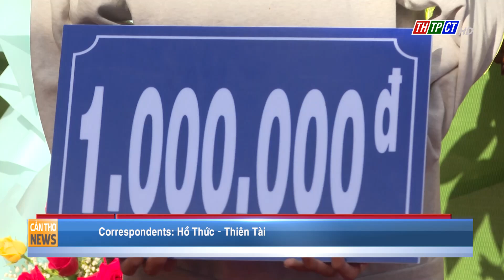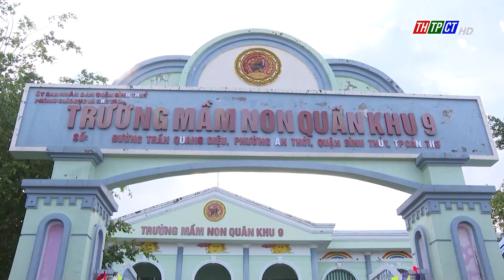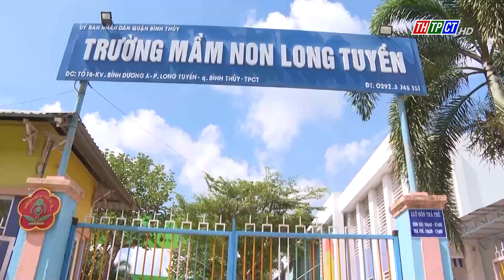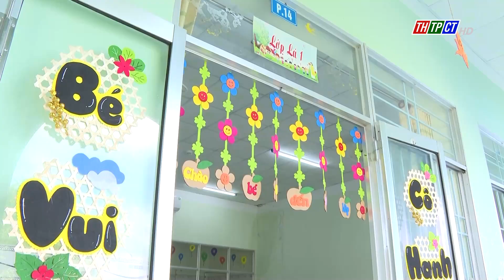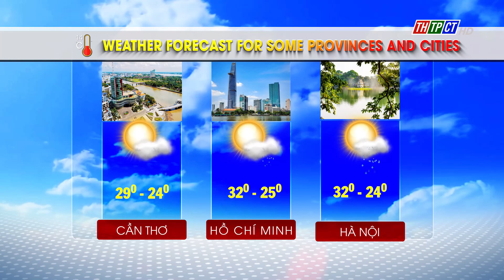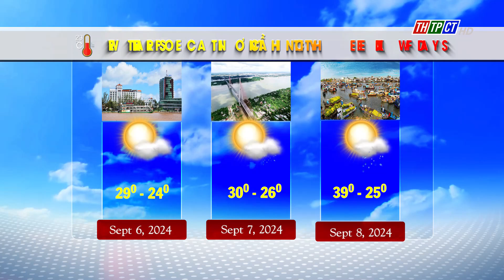Cần Thơ News 5/9/2024| Cần Thơ TV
Headlines:
- Cần Thơ city Party Secretary attends the opening ceremony of the new school year at Lý Tự Trọng High School for the gifted
A thorough cleaning of schools and classrooms, to create a safe, healthy, and enjoyable environment for children when they return to school.